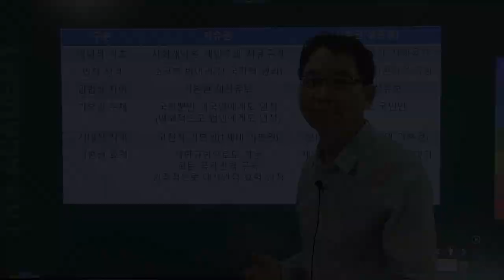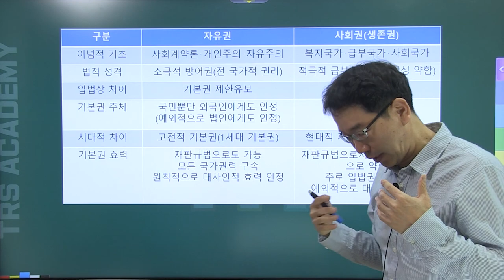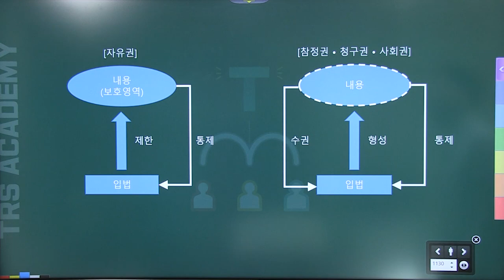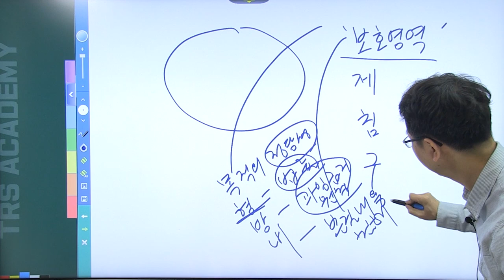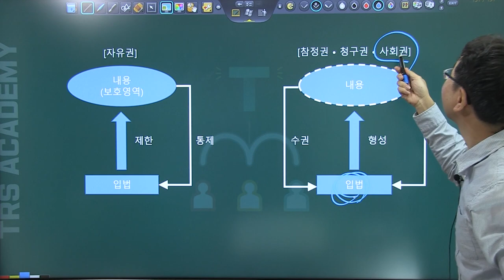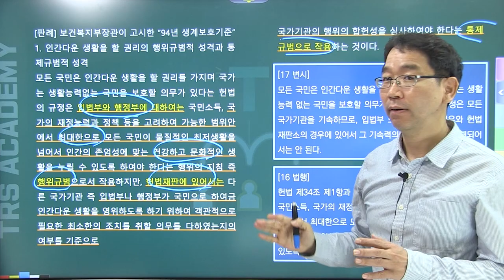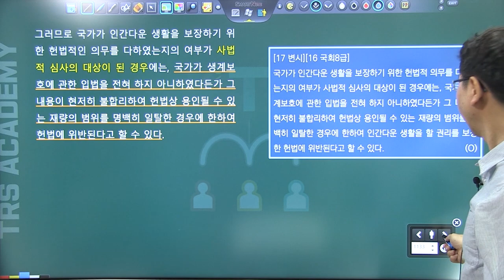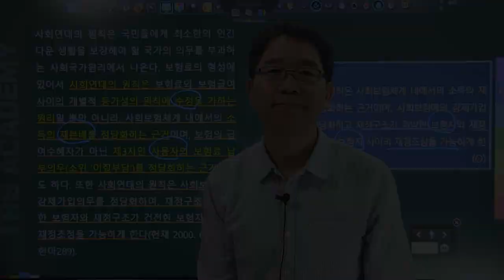배성중의 하루10분 헌법조문강의_#35헌법 제34조 2강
35번째 강의 헌법 제34조 인간다운 생활을 할 권리.